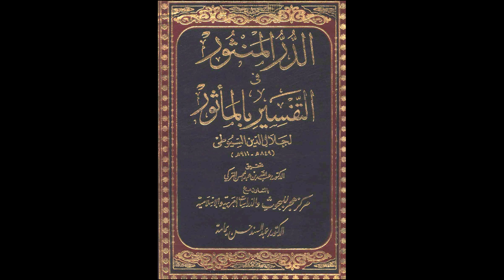الدر المنثور في التفسير بالمأثور للإمام السيوطي | الدرس رقم 648 | عبد الرحمن عمورة